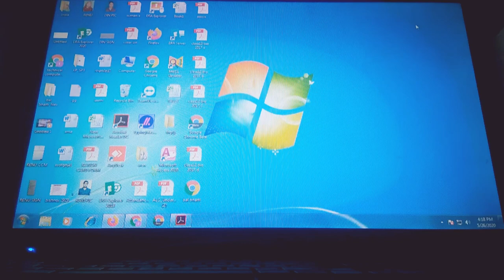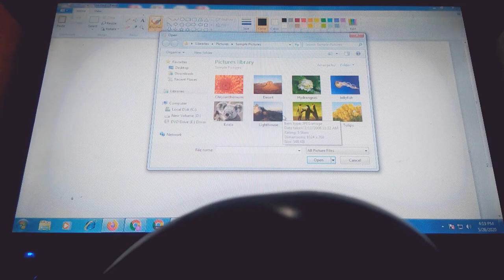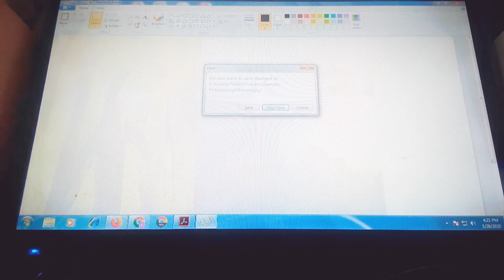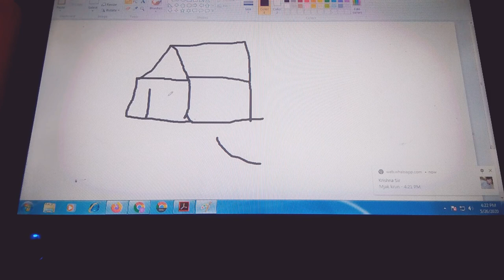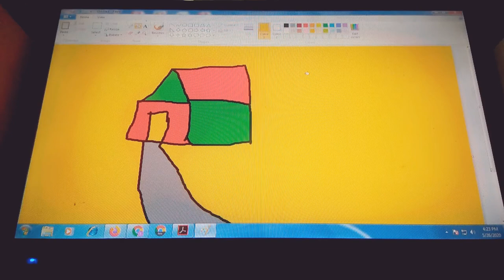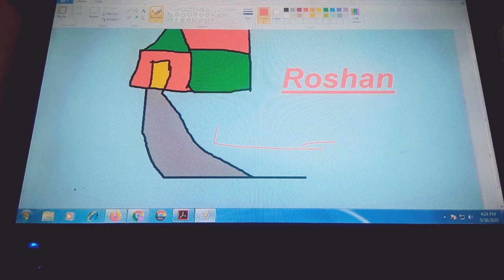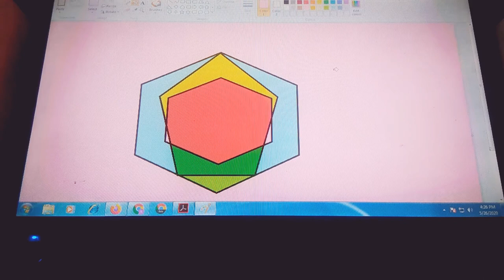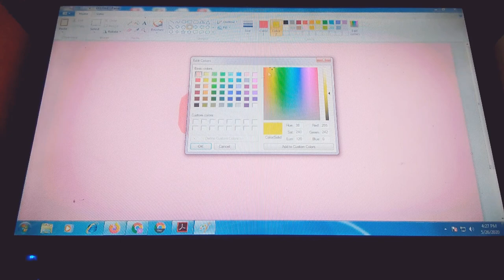MS paint live class from technical computer center Mandi Adampur